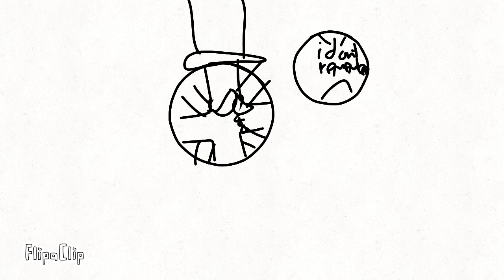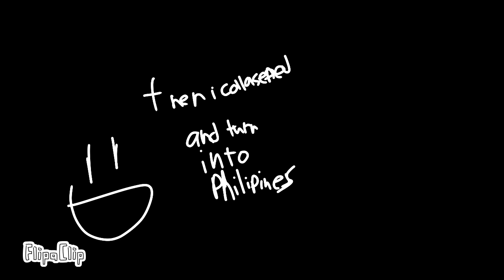history of me but it's sr pelo